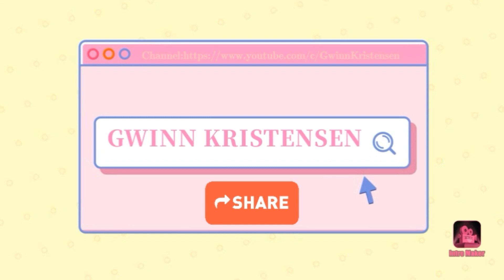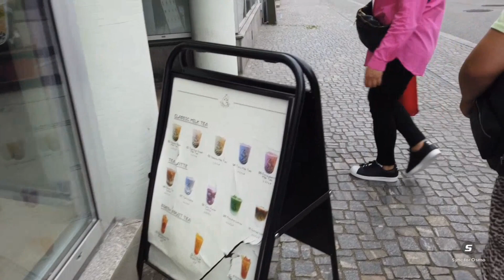Gala with friend's / street food (herning city) | GwinnKristensen ❤️